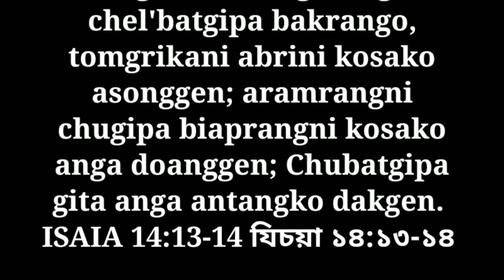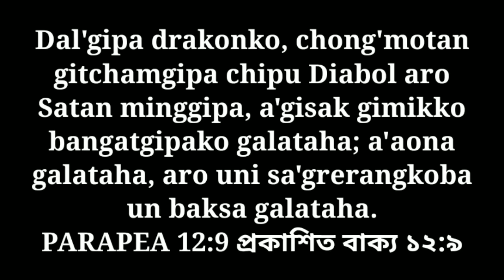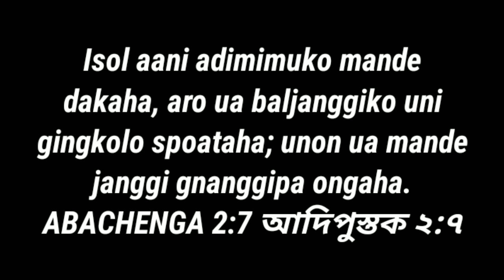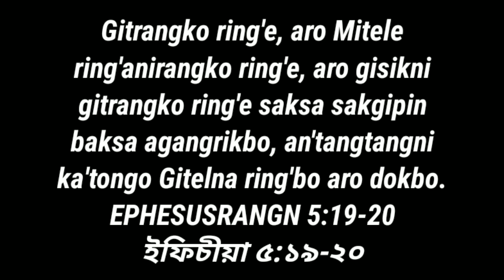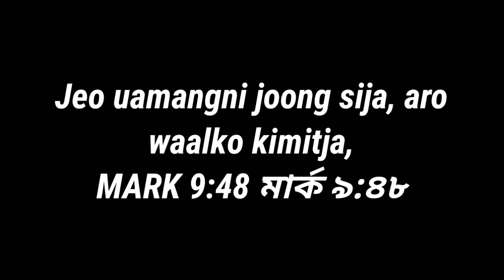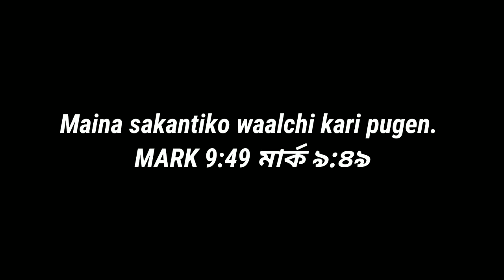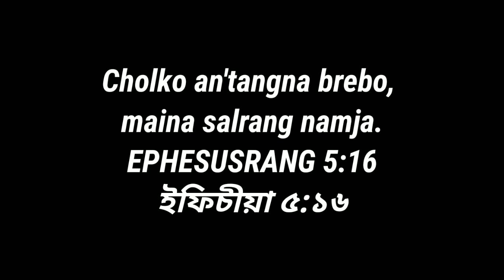Kristan Manderang Gue Cha'na Manama Manja | New Garo gospel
Rimchaksoa ripengrang ia angni YouTube channelona, na'simang ia angni videorangko like share aro subscribe kae dakchakatpabo, maina chadamberangna ia videorang dakchakani Ong'gen, aro anga salantian pringni 5:00am somoio video rangko upload karonga na'simang pangnan ia somoion angni video rangko nisonagita man'gen Mitela.

Hi friends, welcome to my YouTube channel, friends i want to request you, please help me with like share and subscribe the my channel, because my videos will help for my every friends,